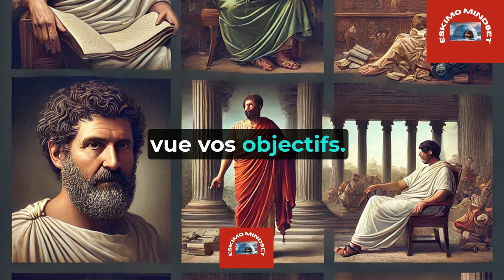9 choses que les hommes intelligents ne devraient pas faire avec les femmes | Stoïcisme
9 choses que les hommes intelligents ne devraient pas faire avec les femmes | Stoïcisme

0:00 Intro
0:50 Gardez votre passé privé
1:20 Faites face à la peur de la solitude.
1:49 Gérez votre temps judicieusement.
2:21 Célébrez vos réussites.
2:48 Préservez votre santé mentale.
3:20 Soyez fidèle à vous-même.
3:48 Ne sacrifiez pas votre chemin pour les autres.
4:26 Priorisez les relations avec les amis et la famille.
4:58 Évitez la dévotion obsessionnelle.
5:32 Outro

1. Qu'est-ce que le stoïcisme et comment peut-il améliorer ma vie ?
2. Qui sont les principaux philosophes stoïciens et quelles sont leurs idées clés ?
3. Comment pratiquer le stoïcisme au quotidien ?
4. Quelles sont les meilleures citations stoïciennes pour la motivation et l'inspiration ?
5. Comment le stoïcisme peut-il aider à gérer le stress et l'anxiété ?
6. Quelle est la différence entre le stoïcisme ancien et le stoïcisme moderne ?
7. Comment intégrer les principes stoïciens dans le développement personnel ?
8. Quels sont les livres incontournables sur le stoïcisme et le développement personnel ?
9. Comment la pensée stoïcienne peut-elle améliorer la résilience et la maîtrise de soi ?
10. Quels exercices pratiques de stoïcisme peut-on faire pour renforcer sa discipline et sa sérénité ?